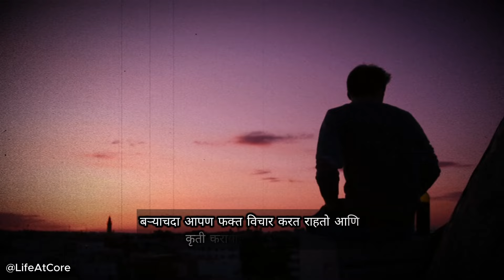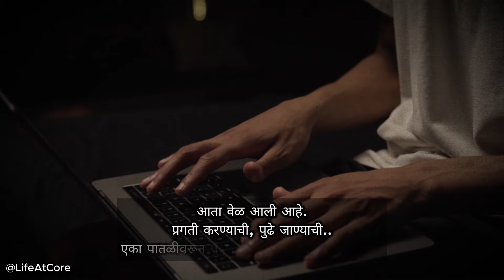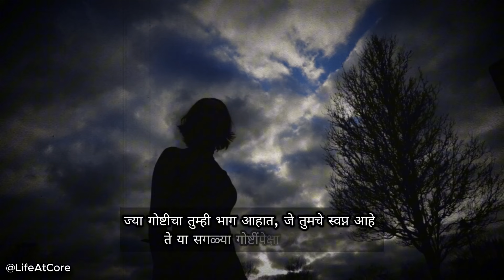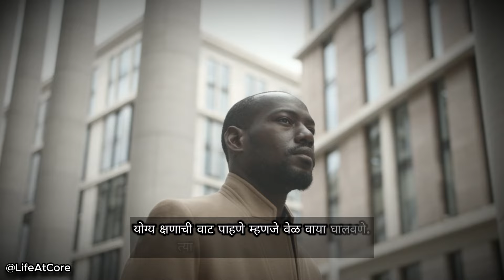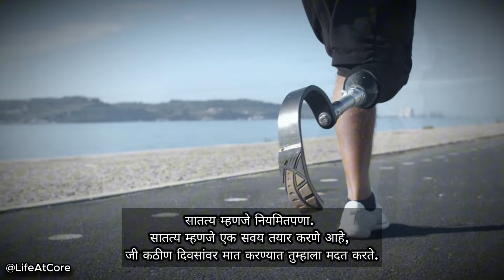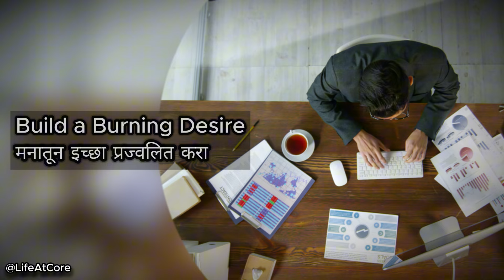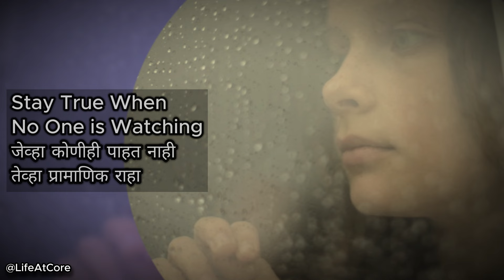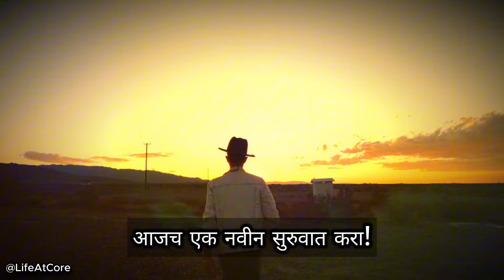सातत्य ठेवा | STAY CONSISTENT | LifeAtCore Marathi Motivation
बरेच जण त्यात अपयशी ठरतात कारण ते सातत्य बाळगत नाही.
ते काम सुरू करतात आणि थांबतात.
स्वप्न पूर्ण करण्याची सुरुवात उत्साहाने करतात,
जोरात सुरूवात करतात, पण काही दिवसाने तो उत्साह ओसरतो
आणि मग मध्येच कुठेतरी ते स्वप्नांना सोडून देतात.
त्यांना थोडं यश मिळतं, पण सातत्य नसल्याने ते त्यांचा स्वप्नपूर्तीच्या मार्गात वेग मिळत नाही. तो संथ होतो. तुम्हाला चिकाटी धरायला हवी, तुम्हाला एकाग्र राहायला हवं.
नियमित राहा, सातत्य ठेवा.

Welcome on this channel,
Dear Viewer,
Share With Yours Friends & Family.
LifeAtCore Team
Best Motivational video in marathi
true line in marathi
top motivational quotes in marathi
positive thoughts marathi
happy thoughts marathi
changle vichar dakhwa
changle sanskar
marathi suvichar
suvichar marathi
inspirational thoughts in marathi
your mind with good thoughts
best lines
Marathi quotes
Good thoughts in marathi
Motivational speech in marathi
Positive thoughts marathi
Happy thoughts marathi
motivational quotes motivational speech
Marathi motivational speech
how to think positive best positive lines
aaj ka suvichar marathi arathi
motivational good thought in Marathi
moral video in Marathi
life changing thoughts in Marathi
मराठी सुविचार छोटे
सोपे सुविचार
नवीन सुविचार
सुंदर सुविचार संग्रह मराठी
मराठी प्रेरणादायक सुविचार संग्रह
चांगले विचार
चांगले संस्कार
मराठी मोटिवेशनल विडिओ
Marathi quotes

NOTE :- ALL THE IMEGES/PICTURES SHOWN IN THE VIDEO BELONGS TO THE